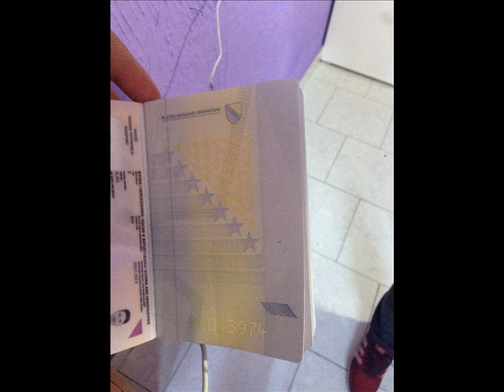HAMIDOVIC OSMANOVIC CIZMIC SEJDIC BESIC 26